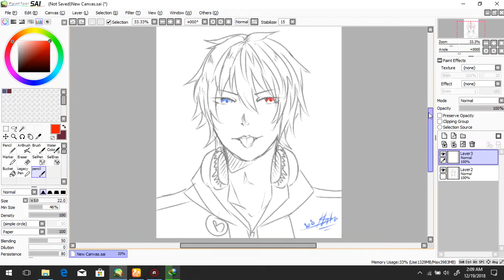ICHIRO YAMADA SPEED DRAWING || INDONESIA SPEED DRAW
Hayy!!
I'm back after long time ~~
today  speed draw is Ichiro Yamada from Hypmic

hope you lke it ^^

Halo guyss.. welcome back!! (ini welcome back buat gw apa kalian sih?)
setelah lama ga upload akhirnya ada kesempatan juga untuk buat video lagi..
kali ini gw gambar atau nge speed draw in (ini gw ngomong apa coba) ya pokoknya ngebuat speed draw dari Ichiro Yamada from Hypmic. yeaaayy~~~

yha sebenarnya ini request dari instagram tapi iseng juga pingin upload ke sini. :v

dan  juga komen pendapat kalian untuk video ini! tanggapan kalian juga berharga untuk motivasi kedepannya ^^

app : PTS (paint tool sai)